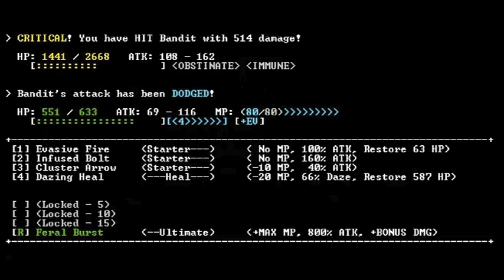Sanctuary RPG: Black Edition Trailer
Set in a retro ASCII-art world, Sanctuary RPG is a humorous and strategic turn-based dungeon crawling adventure. Drawing heavy inspiration from both Roguelikes and Japanese RPGs, the game was meticulously designed to offer a truly compelling gameplay experience fused with a robust action-rpg inspired combat system.

The Black Edition builds upon the classic formula with all new procedurally generated artwork, as well as a plethora of areas to explore, races to experiment with, skills to master, and loot to collect. As a valiant hero or a dastardly villain, the fate of Sanctuary is in your hands.